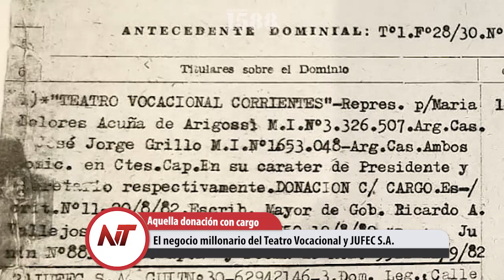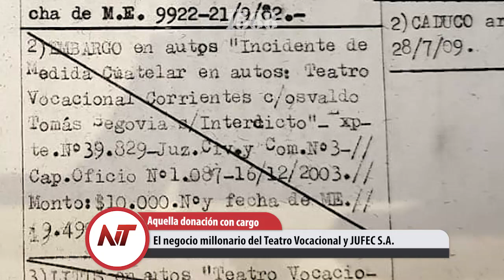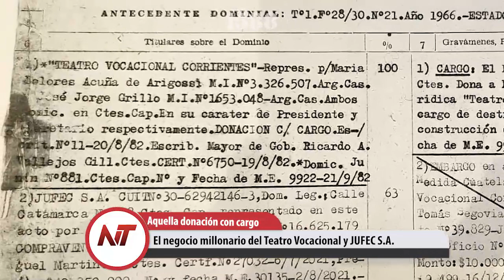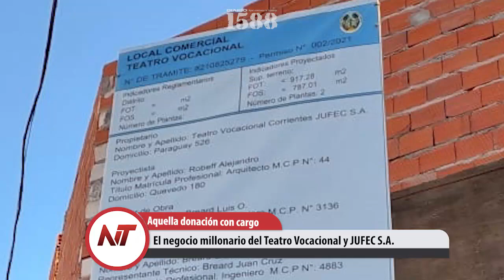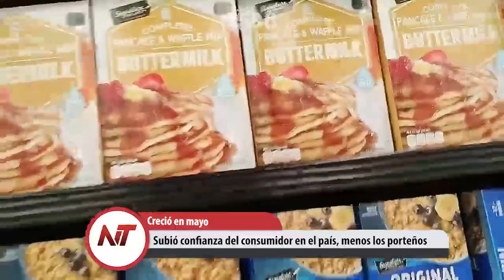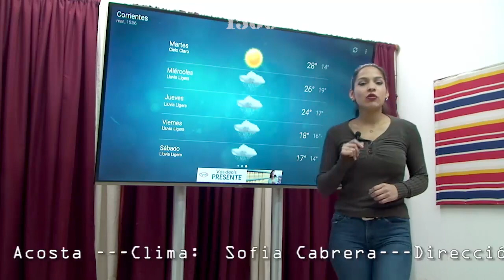Noticias Taragüi: El negocio millonario del Teatro Vocacional y JUFEC S.A.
- En Goya la justicia también ratificó la prisión de Cositorto
- El negocio millonario del Teatro Vocacional y JUFEC S.A.
- Cazador furtivo y guía era un ex empleado de Fauna y Flora
- Desde la 0 hora de este viernes habrá paro de Colectivos
- Subió confianza del consumidor en el país, menos los porteños